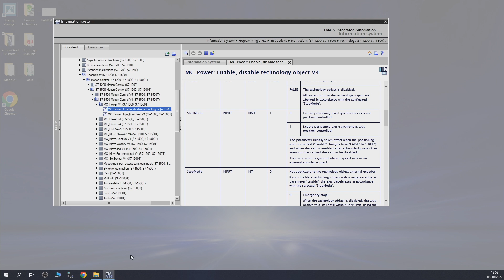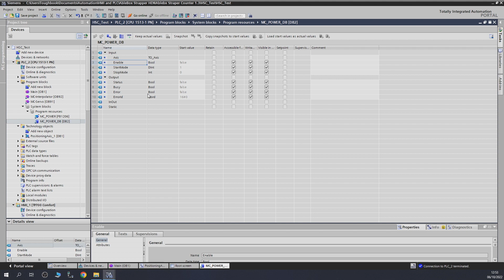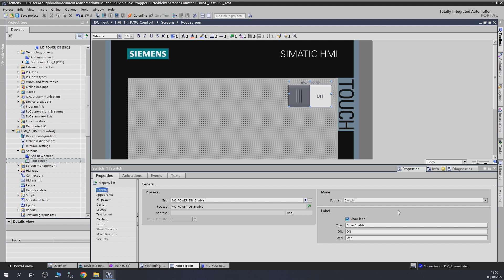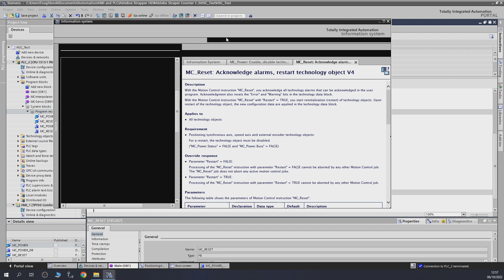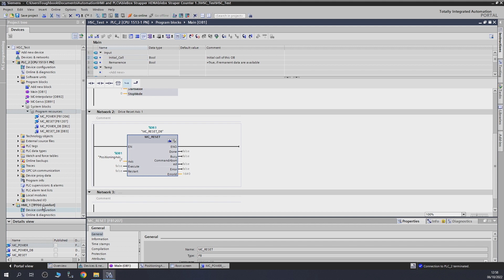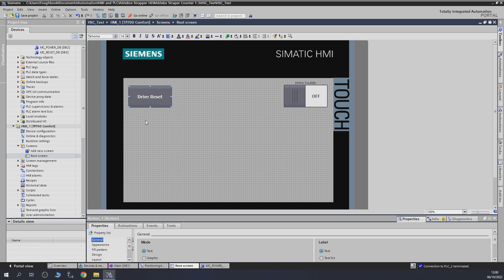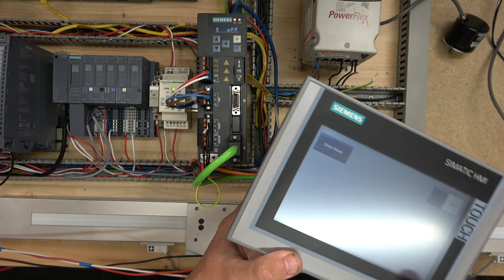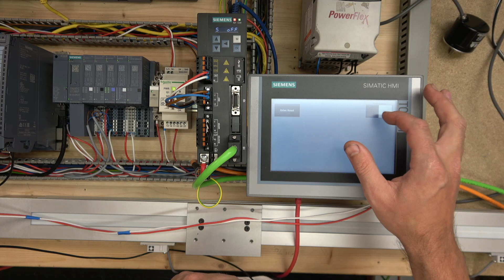Siemens V90 Servo Drive enable and Drive reset set up in TIA portal. Eng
Siemens V90 Servo Drive enable and Drive reset set up in TIA portal. Please see Links to useful manuals below.